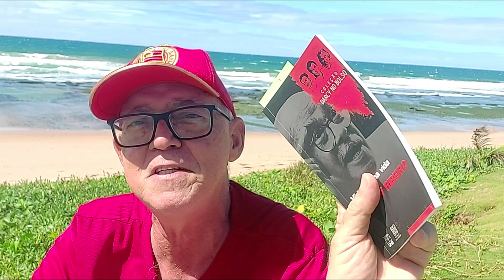Coleção de livros DARCY DE BOLSO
Apesento e comento a bela coleção de livros do genial Darcy Ribeiro: DARCY NO BOLSO, editada pela Editora da UnB – Universidade de Brasília em 2010. São dez livros sobre temas variados da vida e obra deste grande sociólogo, etnólogo, político, escritor e educador brasileiro.